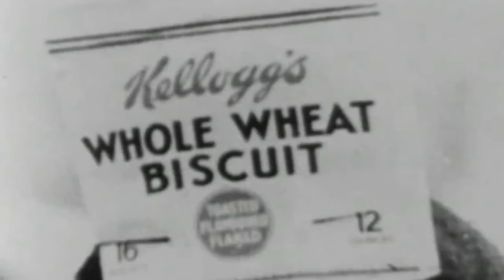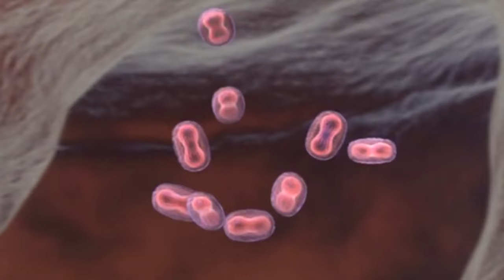National Geographic Guns Germs And Steel 1 of 3 Official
Guns, Germs, and Steel: The Fates of Human Societies is a 1997 transdisciplinary nonfiction book by Jared Diamond, professor of geography and physiology at the University of California, Los Angeles (UCLA). In 1998, it won the Pulitzer Prize for general nonfiction and the Aventis Prize for Best Science Book. A documentary based on the book, and produced by the National Geographic Society, was broadcast on PBS in July 2005.[1]

The book attempts to explain why Eurasian civilizations (including North Africa) have survived and conquered others, while arguing against the idea that Eurasian hegemony is due to any form of Eurasian intellectual, moral, or inherent genetic superiority. Diamond argues that the gaps in power and technology between human societies originate in environmental differences, which are amplified by various positive feedback loops. When cultural or genetic differences have favored Eurasians (for example, written language or the development among Eurasians of resistance to endemic diseases), he asserts that these advantages occurred because of the influence of geography on societies and cultures, and were not inherent in the Eurasian genomes.